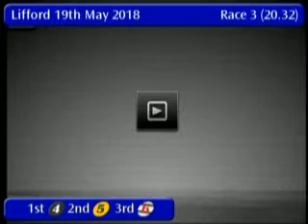IGB - THE LOTTO LID LIFTER S5/S6 Round 1 Heat 2 19/05/2018 Race 3 - Lifford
Stadium: THE LOTTO LID LIFTER S5/S6  Round 1 Heat 2
Track Name: Lifford
Date: 19/05/2018
Hour: 20:32

Results

1st    4     FINAL SAMBO         6/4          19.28
2nd    5     DAN ME DADDY        5/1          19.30
3rd    6     FRAINEY JIMBOB      6/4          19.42
4th    2     ROSS DAY            4/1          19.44
5th    1     GLENBOWEN JEWEL     3/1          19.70
6th    3     NATIVE CHIEF        4/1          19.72

|LFD_2018_05_19_03